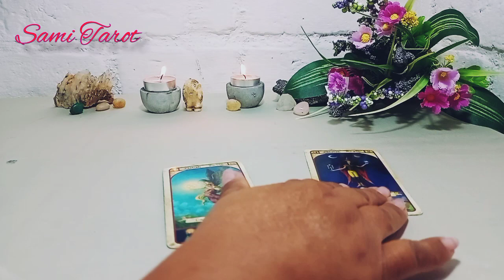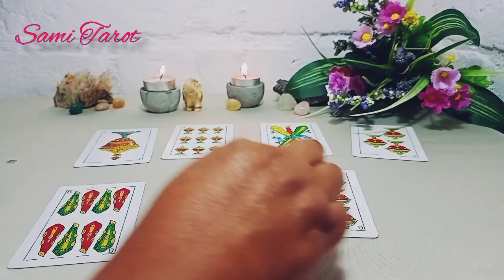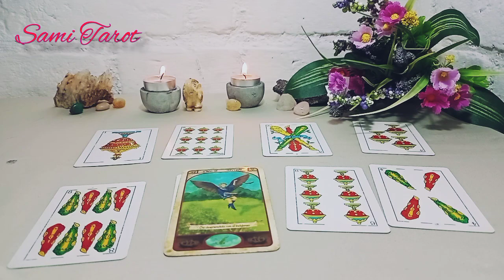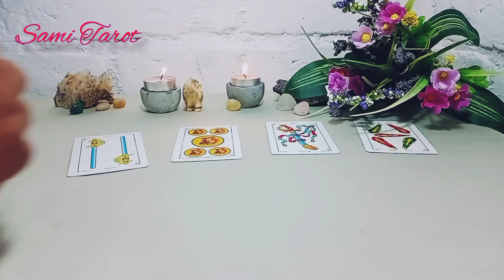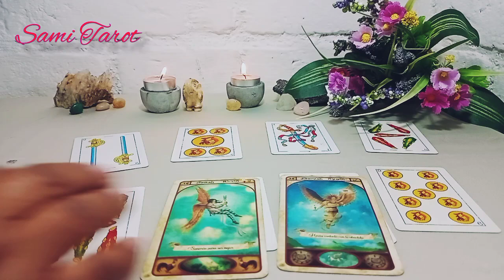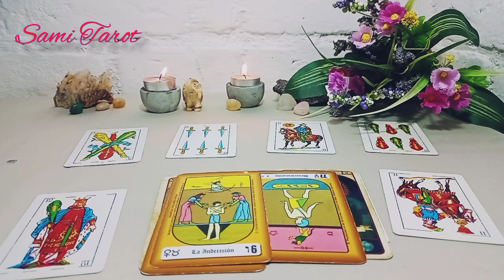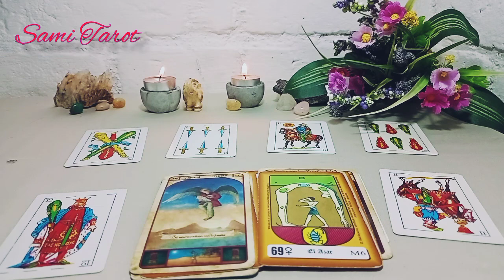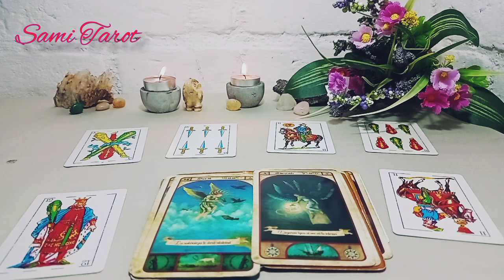🌟ACUARIO♒NO SABE LO QUE HA PERDIDO AL ENGAÑARTE 💔❤️acuario horoscopo amor tarot octubre acuario amor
💕💸ACUARIO CONOCE cómo te irá pronto en el AMOR, DINERO, TRABAJO, SUERTE, ENERGÍA. Tu horoscopo de hoy a través del tarot te enseñará lo que tus guías te dicen para tomar mejores decisiones y se EXITOS@ en TODO👌

⭐ Tarot  horóscopo Acuario  amor octubre 2022

🌼🌼🌼SAMI🌼🌼🌼